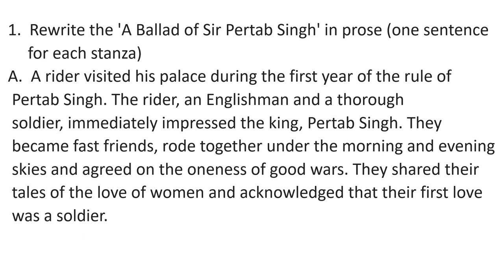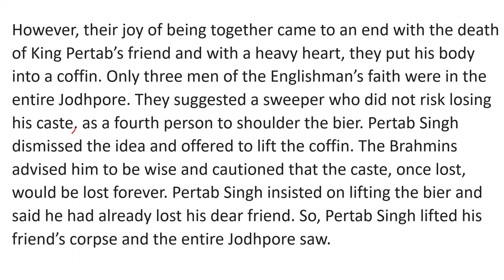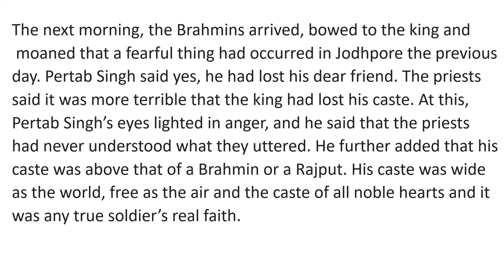10th English MCB Poem (iii) A Ballad of Pertab Singh Question No 1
PSEB Class 10 English Main Course Book Enjoying the Poetry: Poem (iii) A Ballad of Pertab Singh Question No  1
Rewriting the Poem as a Prose.